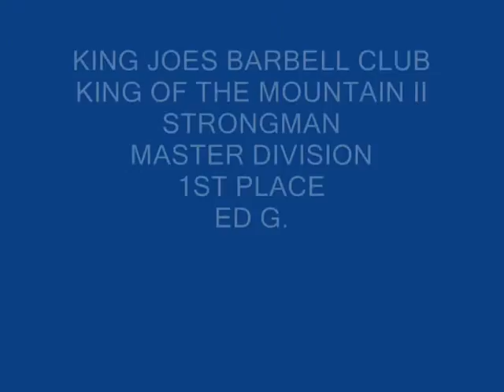KING OF MOUNTAIN MASTER 1st Place